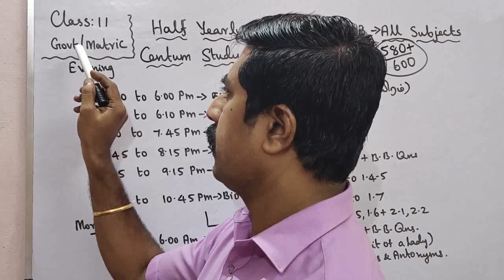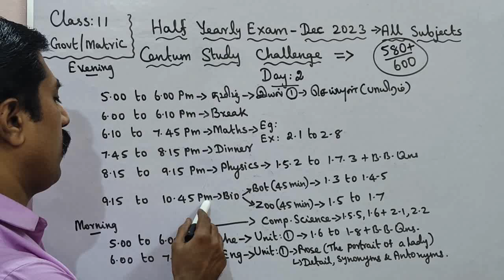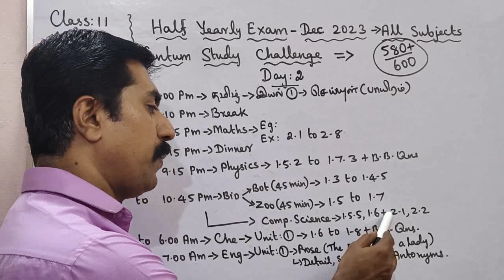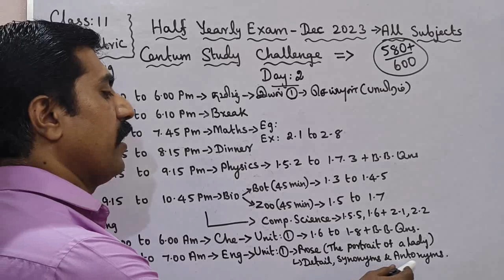Class 11|Centum Challenge|Day 2|Half yearly|Exam -2023|all subjects|sky physics